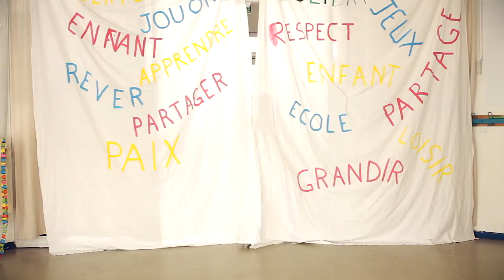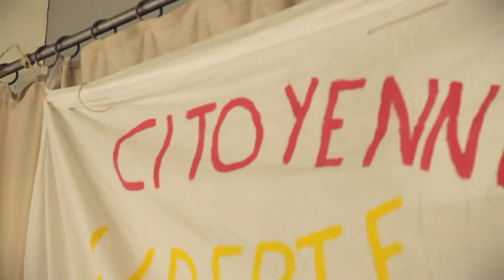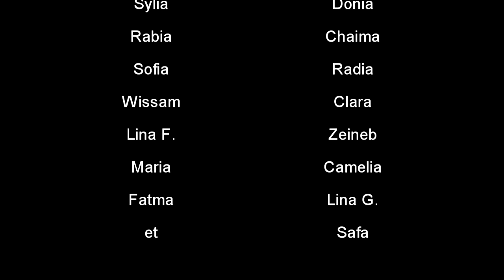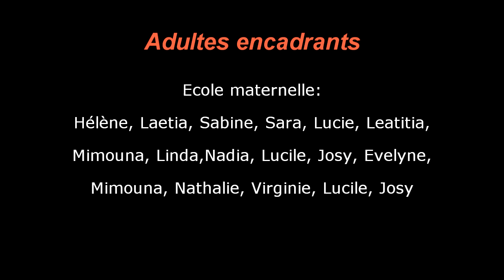Sur Les Murs de TRIOLET 2015 / 2016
Clip réalisé par le groupe scolaire Elsa triolet année scolaire 2015 / 2016  dans le cadre du projet du spectacle de fin d'année sur les droits de l'enfant.